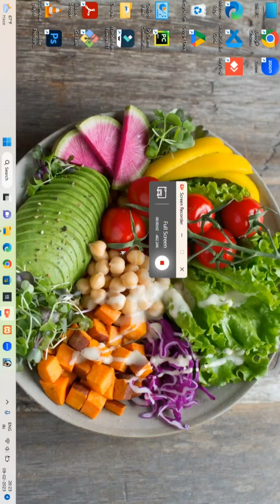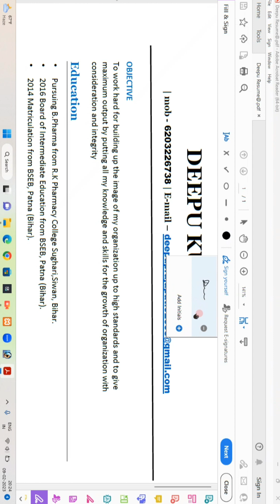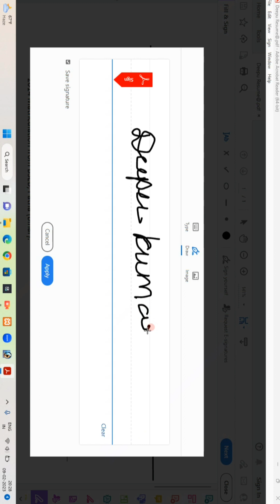how to sign a document in computer or laptop